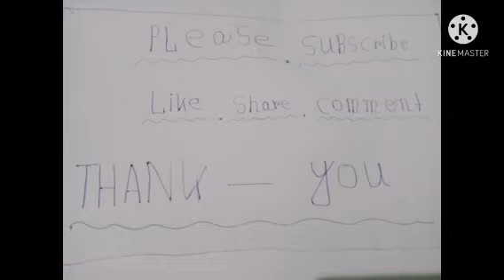Very Interesting and New game Watch Till End